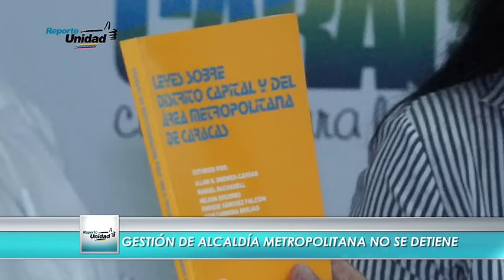Nueva AN presentará ley para devolver competencias a Alcaldía Metropolitana